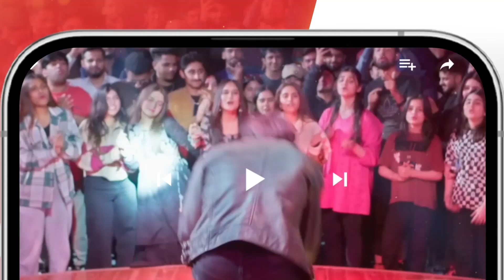Khel Episode 12 - 𝐁𝐞𝐬𝐭 Scene 02 alizehshah yashmagill - HUM TV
CAST:

Yashma Gill
Feroz Kadri
Shehroz Sabzwari
Ahmed randhawa
Jahanzeb Qamar
Nadeem Siddiqui